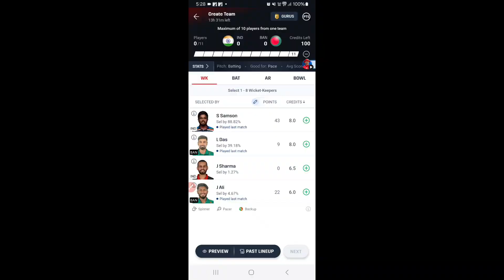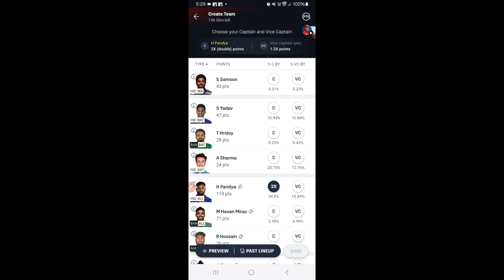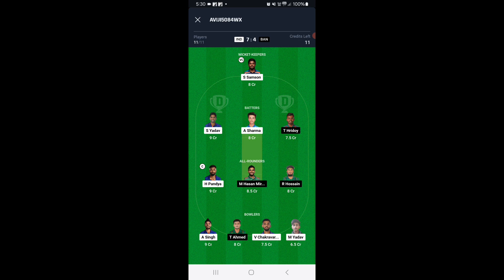INDIA VS BANGLADESH DREAM11 PREDICTION | 2ND T20 MATCH | IND VS BAN DREAM11 TEAM TODAY MATCH